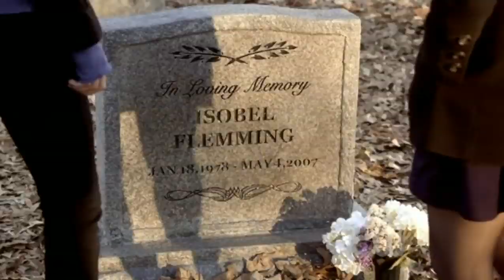Mia Kirshner on The Vampire Diaries - Best Scene (2x17)